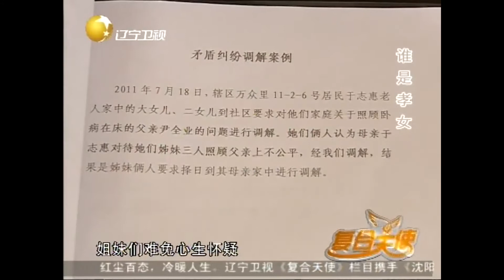母亲将三个女儿吿上法庭，两位姐姐怀疑妹妹丨复合天使